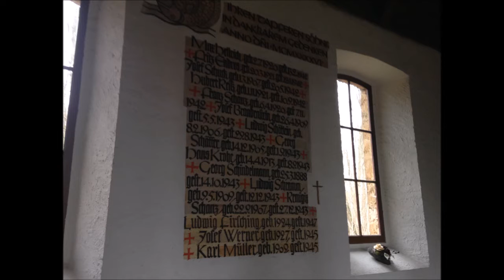Wonfurt (HAS) Die Glocke der Waldkapelle (Handläuten)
Nahe Wonfurt befindet sich unscheinbar im Wald die Kriegergedächtniskapelle. Auch wenn sie über einen kleinen Dachreiter verfügt, ist ihre Glocke in einem ganz besonderen Glockenstuhl wenige Schritte von der Kapelle entfernt aufgehängt. Bis vor wenigen Jahren befand sich am Glockenträger noch eine weitere Glocke, deren Verbleib allerdings nicht bekannt ist. Beide Instrumente wurden 1966 gegossen, die vorhandene Glocke erklingt im Schlagton h".

Am 27. Oktober 1946 konnte die Wonfurter Waldkapelle als erste Kriegergedächtniskapelle in Bayern nach dem 2. Weltkrieg geweiht werden. Ihre Ausstattung kam nach und nach hinzu. Die lebensgroße Plastik des Gekreuzigten bildet dabei das Zentrum der Kapelle, während an den Seitenwänden des Gotteshauses die Namen der Gefallenen aus den beiden Weltkriegen vermerkt sind.

Aufnahme: So, 19. März 2017.